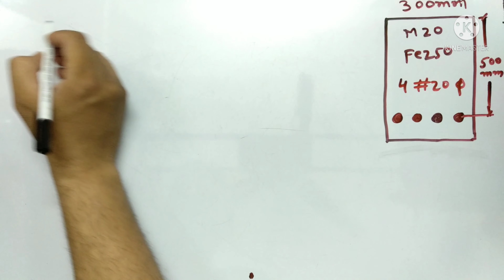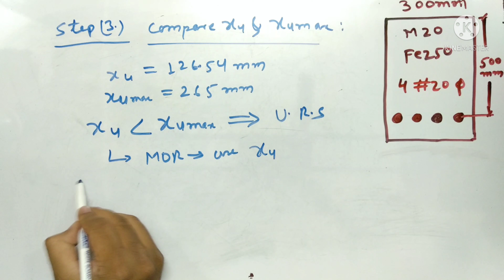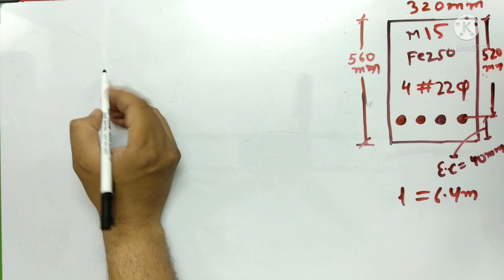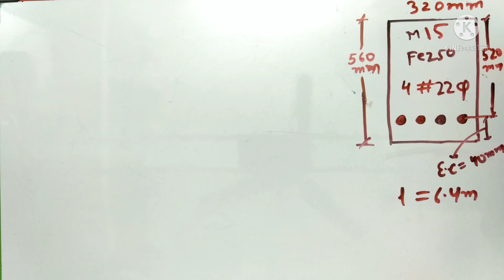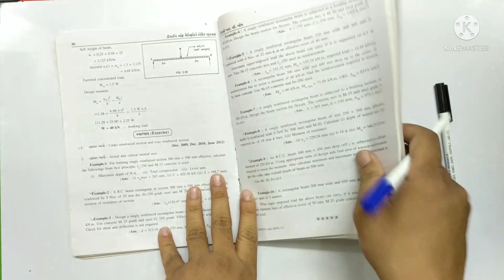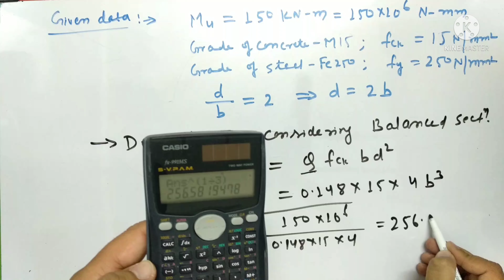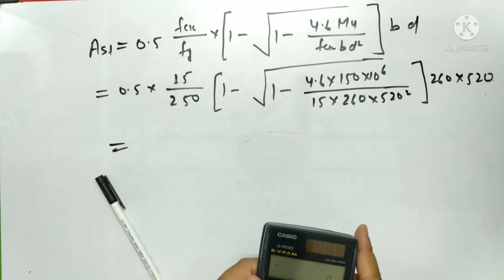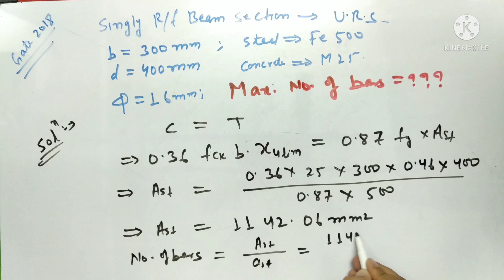10. SINGLY RCC BEAM SECTIONS' PROBLEMS WITH SOLUTION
In this Video lecture, Complete discussion of Problems related with Singly RC Beam.

You can learn from this video lecture:

1. Question Analysing approach

2. Questions solving Technique

3. Moment of resistance of singly rc beam

4. Calculation of Factored Moment and Load

5. How to proceed while designing the Singly reinforced Beam.